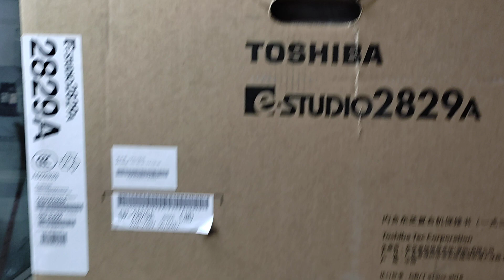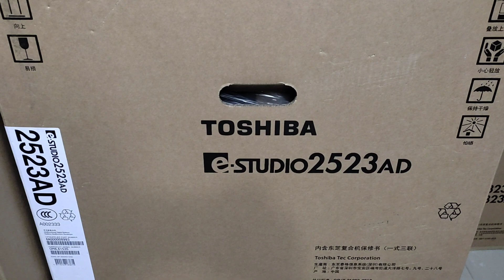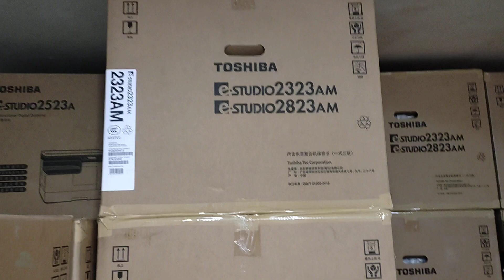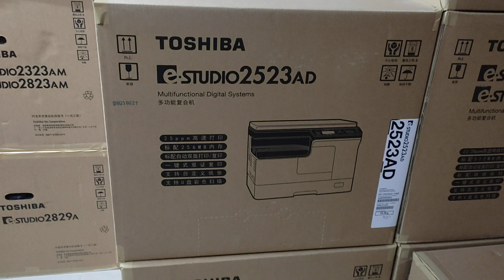2523AD Toshiba photocopier price in Bangladesh best wholesale office 008801757550875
2523AD Toshiba photocopier price in Bangladesh best wholesale office 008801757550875